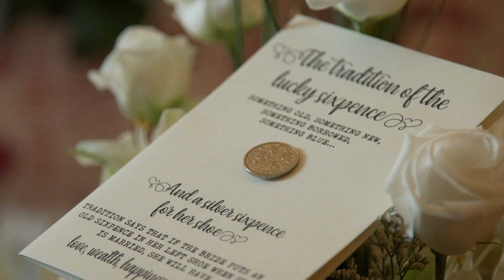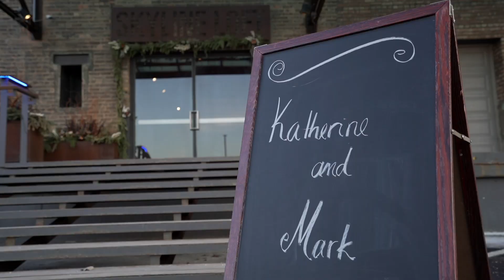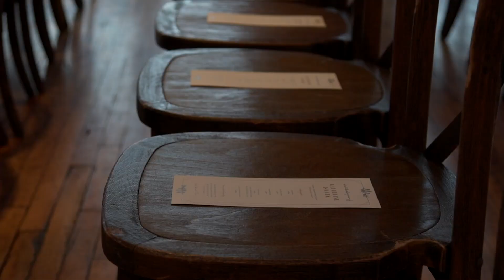Katherine + Mark. A LEAP Wedding Film @ Bridgeport Art Center.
Katherine + Mark
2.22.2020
Bridgeport Art Center

Filmed by Joshua Tammaro, Ian Vecchiotti, and Armin Korsos
Thumbnail Photo by Braxton Black